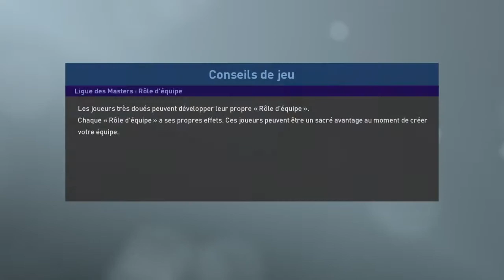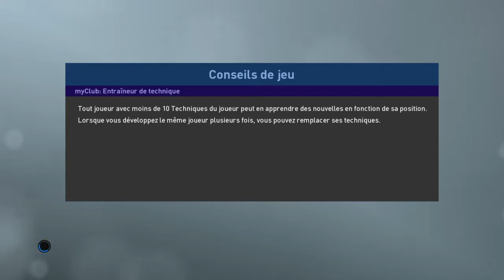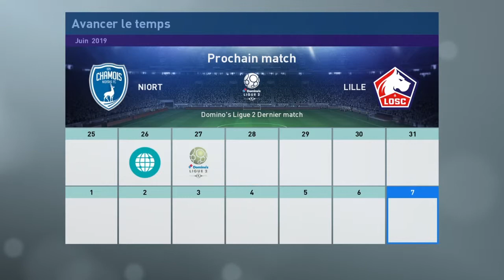PES 2019®* League des Masters 36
36ème match sur PES 2019 avec le LOSC en League des Masters. Bonne vidéo.